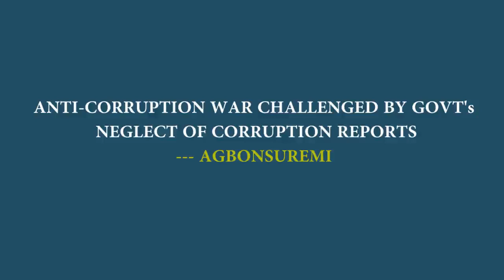Anti-Corruption War Challenged By Govt's Neglect Of Corruption Reports --- Agbonsuremi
Public Conscience on Radio. Supported By MacArthur Foundation